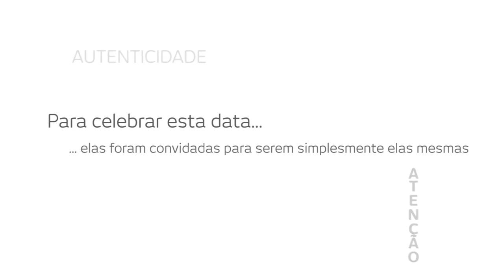Dia da Secretária - Marcia Tortora (set/2014)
Vídeo em homenagem ao Dia da Secretária do Mattos Filho Advogados.
Praia do Flamengo - 30 de setembro de 2014